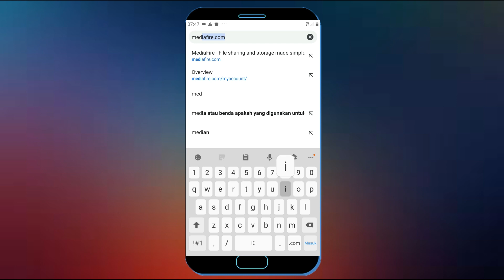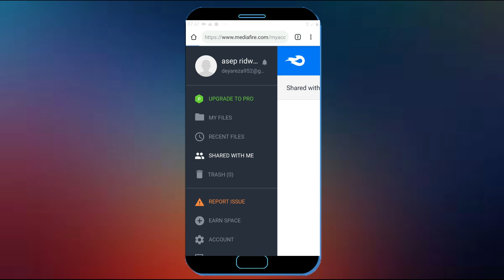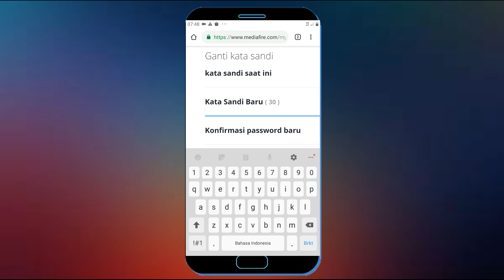Cara Mengganti Kata Sandi Mediafire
Ketika anda login ke mediafire maka anda di mintai kata sandi media fire, Dan mungkin apa bila anda merasa kata sandi media fire anda sudah ada yang tahu maka anda bisa segera mengganti kata sandi akun media fire anda. Dan kali ini saya bagikan kepada anda mengganti kata sandi media fire.